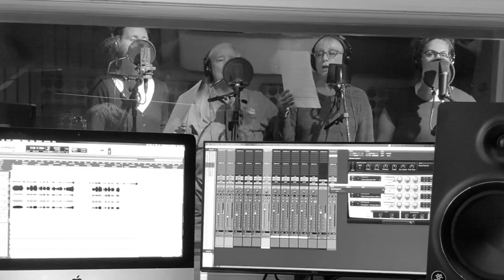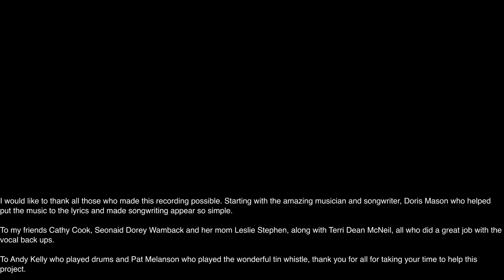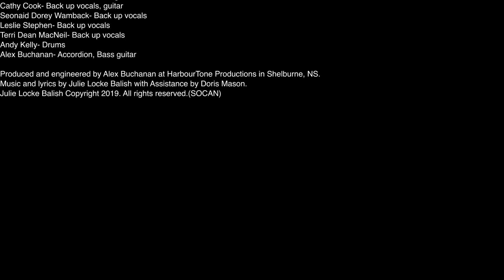Storm of 61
Here is the song that I wrote about the 1961 fishing tragedy that happened in Lockeport NS, when 17 of our men were lost at sea leaving 65 children fatherless, my three brothers being some of them. It was a huge part in our little towns history, so I wanted to document it in this way so that is is never forgotten and can be passed down to generations to come.

 I made this video with some old 1950 film footage from our town ( which I think you will enjoy)along with some of our recording studio footage. I want to thank the talented Doris Mason for helping me put music to the lyrics, and all the people who came in and played on the song(they are in the credits at the end of the video, please check it out)a big thank-you to you all!

I had an amazing time recording it with everyone! I love how it turned out and I hope you enjoy it.